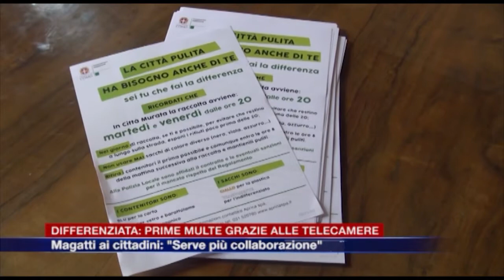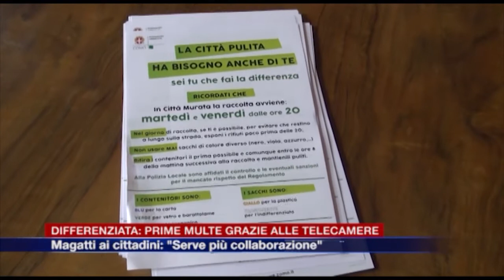Etg - Raccolta differenziata a Como, prime multe